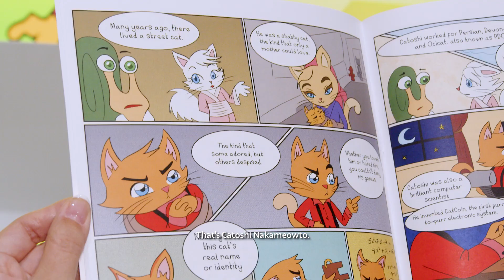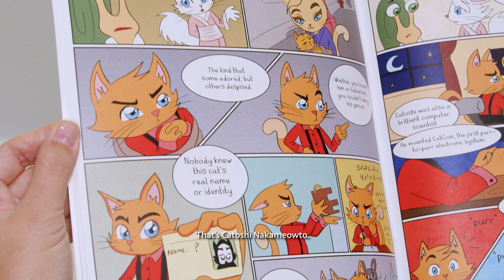The 'Catoshi Series' brings Bitcoin to life | Mario Davis, Staffan Nordstrand | CG Backstage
Storytelling is an integral part of younger lives, and at the LDNBlockchain24, two guys highlighted the power storytelling can give if combined with the right set of words and, of course, technologies. Integrating the story of Bitcoin inventor Satoshi Nakamoto with his comics "Catoshi Series," Symbol Comics creator and author Mario Davis aims to educate non-blockchain readers about the peer-to-peer electronic cash system and sales by demonstrating the technicalities of the tech in a more fun, entertaining way. Meanwhile, Staffan Nordstrand educates people about the various scams in the stock exchange market with his book "Scammers."